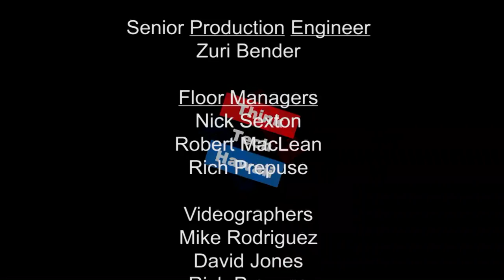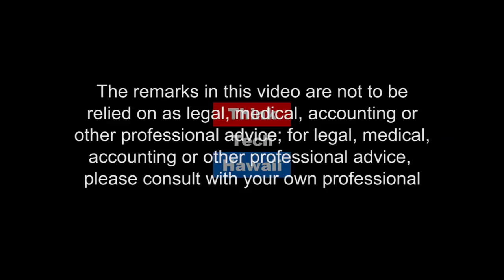Addressing the Elephant in the Room - The Cost of Health Care Micromanagement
Navigating the Journey is dedicated to exploring the options and choices for end-of-life care. In this episode, Stephen B. Kemble, M.D. joins MarshaRose to share his perspective on healthcare and end-of-life care. Dr. Kemble has a longstanding interest in health care reform, and he was appointed to the Hawaii Health Authority, charged with overall health planning for the State of Hawaii and with designing a universal health care system covering everyone in the State. He is also a longstanding member of the national organization, Physicians for a National Health Program and health professionals who support single-payer national health insurance.